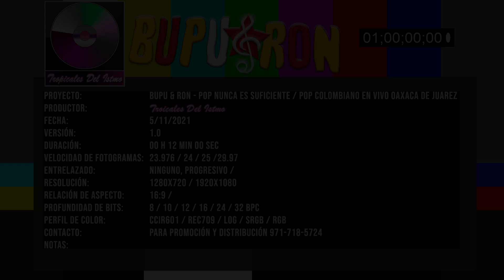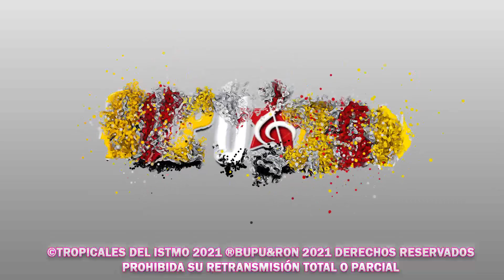Bupu & Ron - Juguito De Piña En Vivo 1080p HD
Bupu & Ron En Vivo Juguito De Piña En Vivo Santa Rosa De Lima Oaxaca

Producer: Tropicales Del Istmo
Ing Audio: Andrés De Los Santos
Fotografía: Abrahán Yave
Staff: Jesus Ghon
Sax: Gio Martínez
Sax 2: Saul Sharhawy

Escucha Nuestra Playlist de Spotify

Tropicales Del Istmo © Muy Importante Este Fonograma Es Una Obra Intelectual Protegida En Favor de Su Productor (DERECHOS RESERVADOS) La titularidad de Estos Derechos contenidos En este Fonograma Se encuentra Reconocida y Protegida Conforme a la Ley Se prohibe su copia o reproducción Total o parcial Aún de Caracter Privado O su alquiler asi como su ejecución Publica Por cualquier Medio. La Violación de estas Normas Este Penada Por la Ley Por el Codigo Penal federal Art 135 y de la ley Federal de Derechos de Autor Art 136 Así también Como otras Normas secundarias Incluyendo Las Normas de Caracter Internacional Vigentes El Importe Pagado por este Fonograma No incluye su Autorización para Utilización Con Fines de Lucro.

Tropicales Del Istmo® Es una Marca Registrada Ante El IMPI (INSTITUTO MEXICANO DE LA PROPIEDAD INDUSTRIAL)